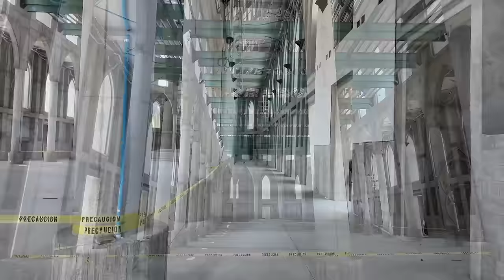SACRAMENTALES que debes tener!! | 🚘 Carpool Heraldos - Episodio 7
Hoy conocerás de una forma diferente los Sacramentales más poderosos de la iglesia que debes incluir en tu vida. Consíguelos y fortalece tu alma en la lucha contra el mal.